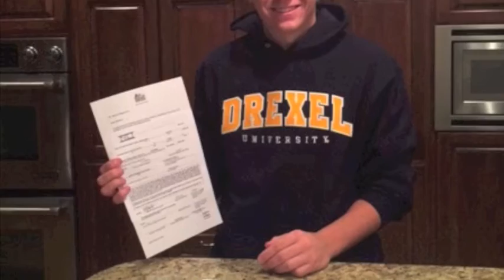Spindletop Seniors 2015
This is our dedication video for the 2015 Seniors on the Spindletop Hall Barracudas Swim and Dive Team.